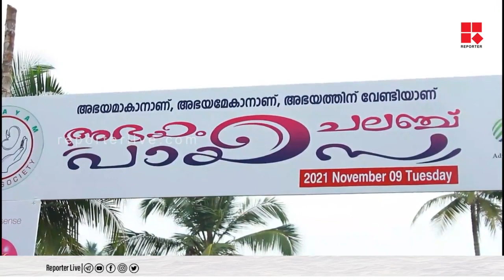നാൽപതിനായിരം ലിറ്റർ പായസം !! മലപ്പുറത്തെ ജീവ കാരുണ്യ ചലഞ്ച് വേൾഡ് റെക്കോർഡിലേക്കോ !! സംഗതി കാണാം